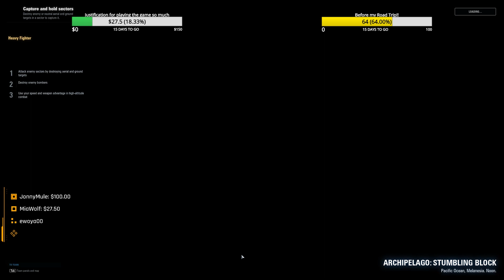World of Warplanes - A Tale of Two Heavies | Ki-93 & Tu-1 | Stream Highlights #7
Sometimes you want to use your plane to punch unsuspecting enemies. Sometimes you just want to laugh. These planes will let you do both!

Donations are appreciated, talking my wife into letting me game more isn't easy!

at 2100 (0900PM) EST Saturdays & at 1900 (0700PM) EST Wednesdays